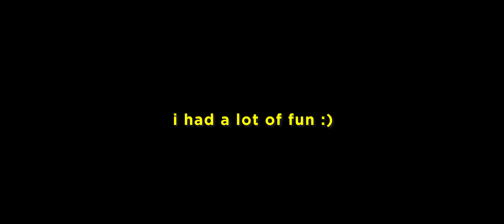Shooting the SEC Championship on a RED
Got invited by LSU Football to film the SEC Championship, also rented a RED to shoot on and that was alot of fun